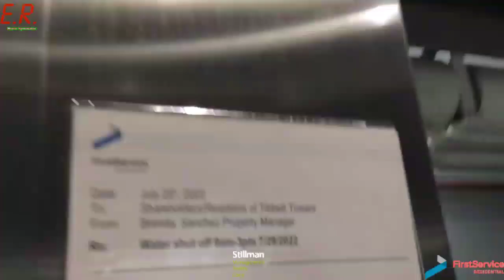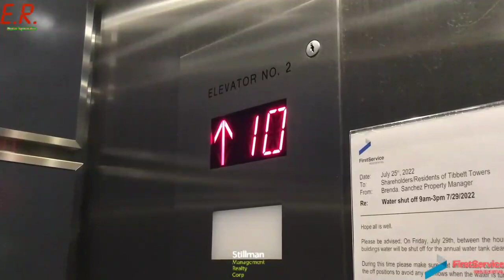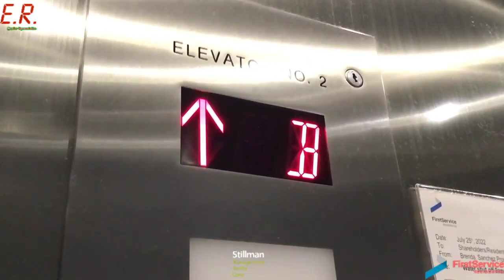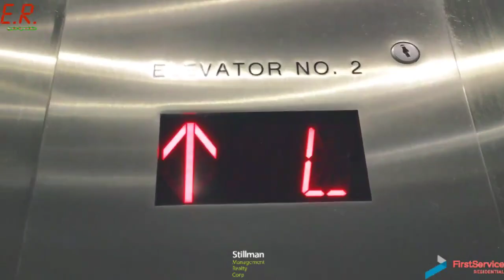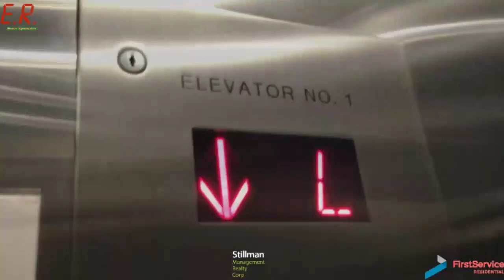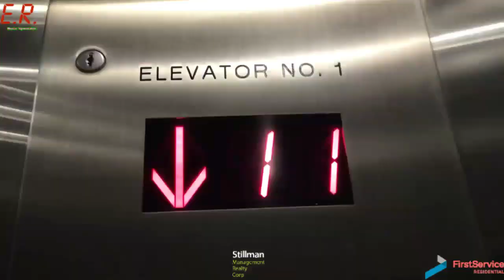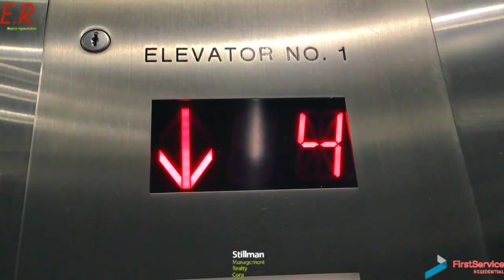Tibbett Towers BLDG B Elevators